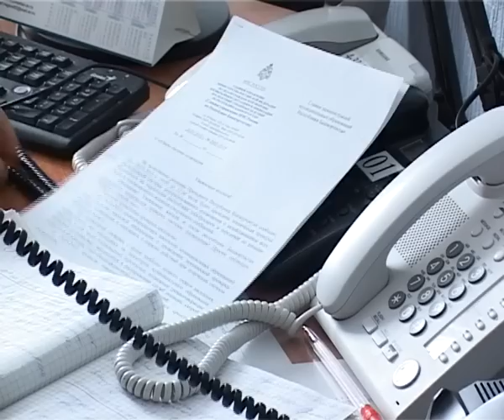АРИС Учебная тревога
В Башкортостане прошла проверка системы централизованного оповещения.